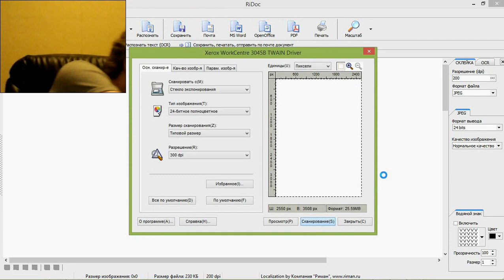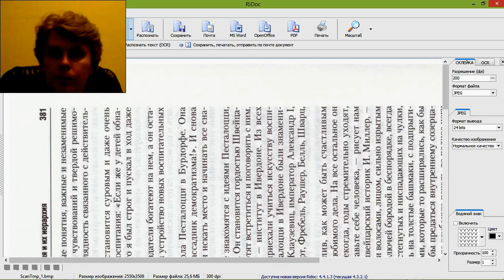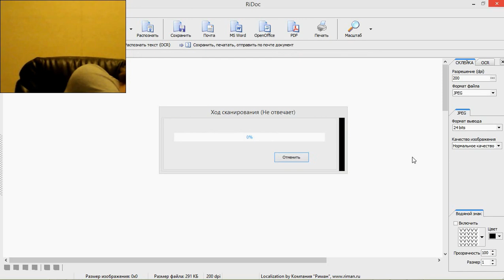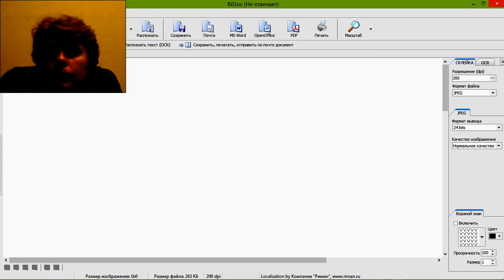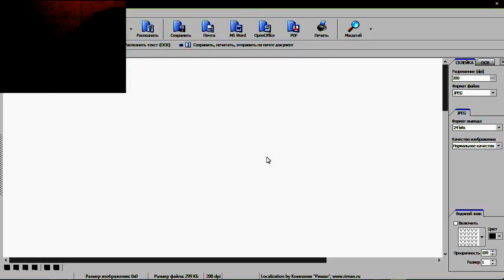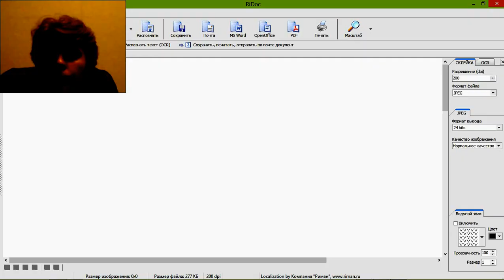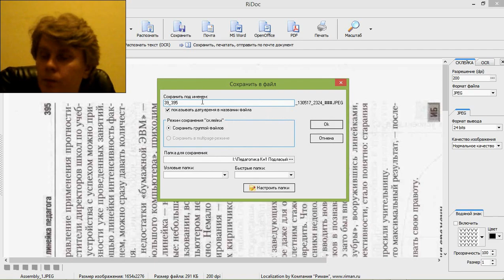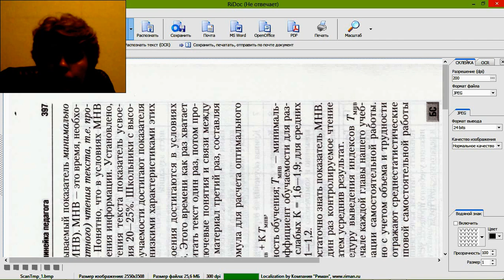Cheers!

Телеграм-канал «Шеринг. Экология. Рациональность»